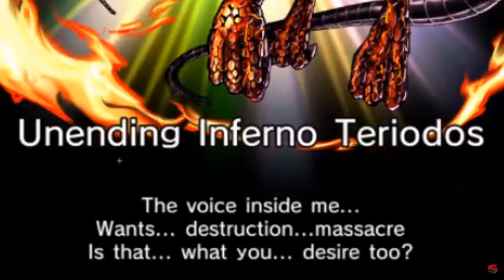The Worse Sleepy Snake Grand Summoners Summons For 2019